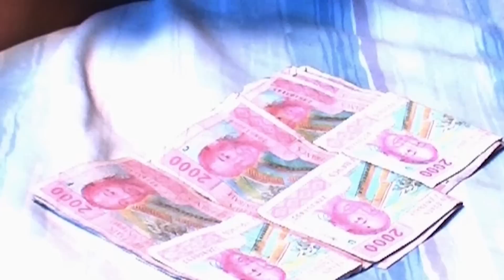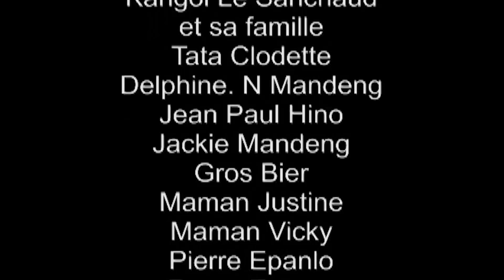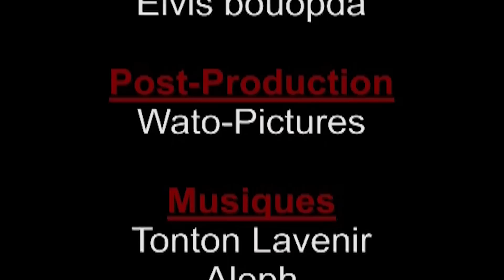MARGO - épisode #07 (série africaine, Cameroun)